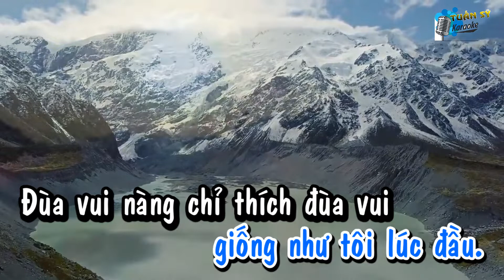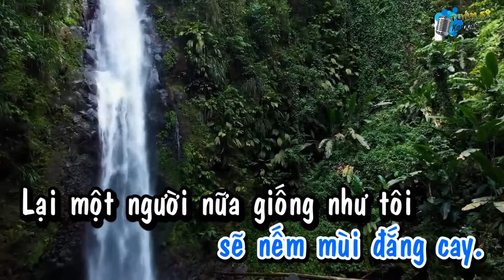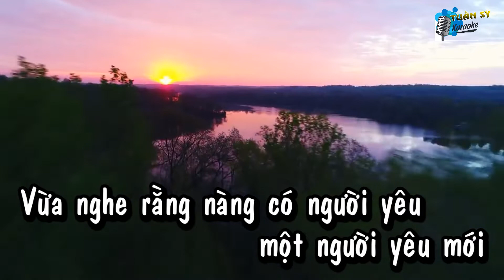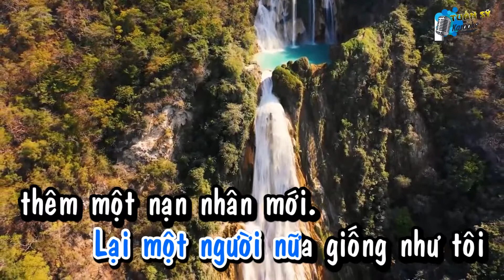Giống Như Tôi (Chachacha) - Karaoke HD (Tone Nam - Cm)/ Nhạc Trẻ